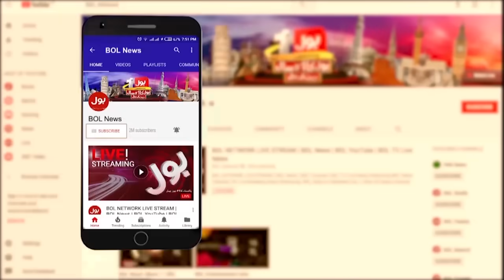Hamas Ka Israel Par Khatarnak Hamla | BOL News Headlines At 5 AM | Israel In Big Trouble